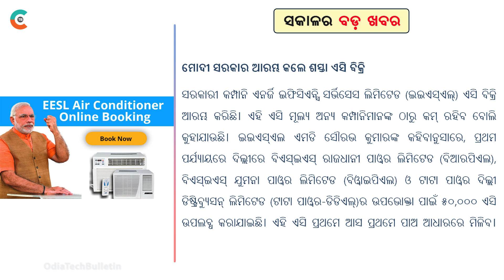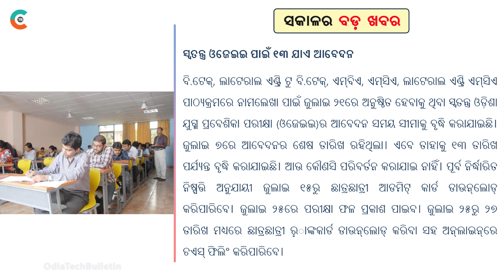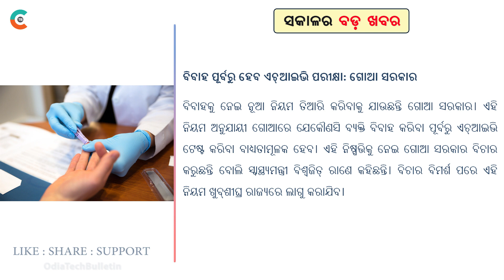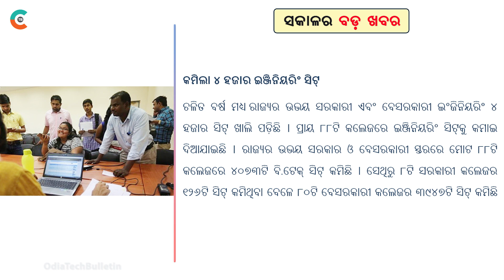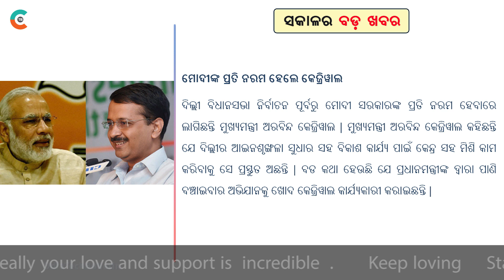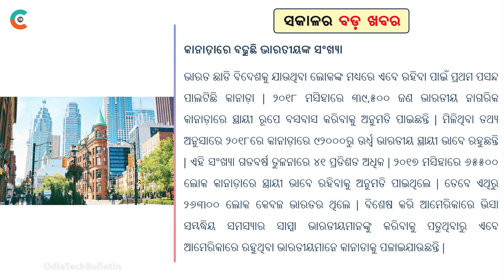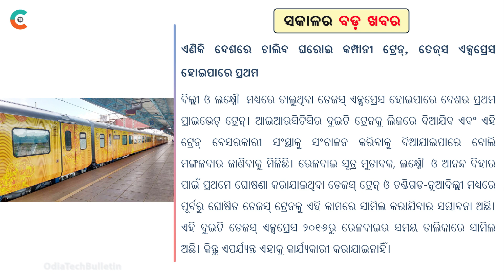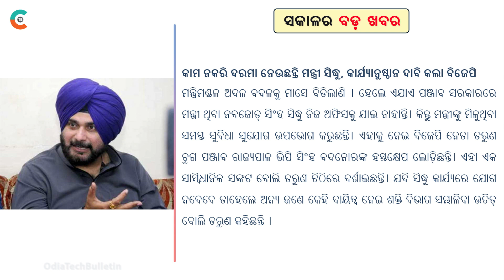ଆଜି ଜୁଲାଇ ୧୦ ତାରିଖ, ବୁଧବାର ୩୦ଟି ବଡ଼ ଖବର | Breaking news Odisha Today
ଏହି ଭିଡ଼ିଓରେ ଆପଣଙ୍କୁ ଟପ୍ ୩୦ଟି ଖବର ଜଣାଇଛି । ଯାହା ଆପଣଙ୍କ ନିତ୍ୟ ଜୀବନରେ ଜାଣିବା ଆବଶ୍ୟକତା ରହିଛି । ଏଥିରେ ଦେଶ ବିଦେଶ, ରାଜ୍ୟ, ରାଜନୀତି, ମନୋରଞ୍ଜନ, କ୍ରୀଡ଼ା ଇତ୍ୟାଦି ଉପରେ ୩୦ ଟି ବଡ଼ ଖବର ଆପଣ ପାଇବେ । ଅଜଥା ଖବର ପରିବେଷଣ କରିବା ଓଡ଼ିଆ ଟେକ୍ ବୁଲେଟିନ୍ର ଉଦ୍ଦେଶ୍ୟ ନୁହେଁ । ଆଶା କରିବୁ ଆପଣମାନଙ୍କୁ ଏହି ଖବର ଗୁଡ଼ିକ ନିଶ୍ଚୟ ଭଲ ଲାଗିବ । ଗୋଟିଏ ଅନୁରୋଧ ରହିବ ଆପଣଙ୍କର ଗୋଟିଏ ଗୋଟିଏ ଲାଇକ୍ ନିଶ୍ଚୟ ରଖିବେ । ଏଥିସହିତ ଭିଡିଓକୁ ସେୟାର ଏବଂ ଚ୍ୟାନେଲ୍କୁ ସବ୍ସ୍କ୍ରାଇବ୍ କରିବାକୁ ଭୁଲିବେନି । ଗୁରୁତ୍ୱପୂର୍ଣ୍ଣ କଥା ହେଲା ଆପଣଙ୍କ ମତାମତ କମେଣ୍ଟ୍ ବକ୍ସ୍ରେ ନିଶ୍ଚୟ ରଖିବେ । (ପ୍ରତିଦିନ ଏଭଳି ଲାଟେଷ୍ଟ୍ ସମସ୍ତ ଖବର ଏହି ‘ଓଡ଼ିଆ ଟେକ୍ ବୁଲେଟିନ୍’ ଚ୍ୟାନେଲ୍ରେ ଆସିଥାଏ) । ଧନ୍ୟବାଦ

It's all about news video in Odia.
I make interesting video.